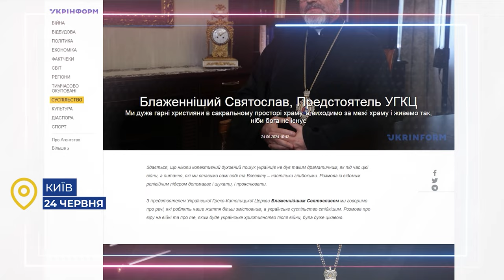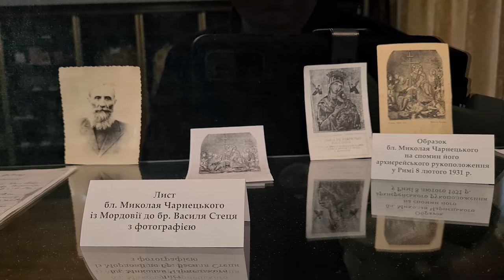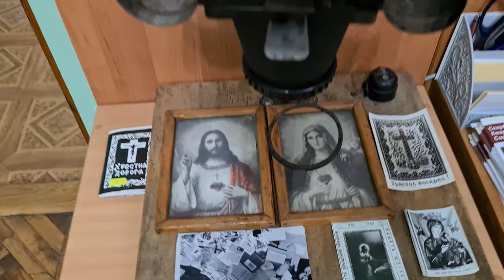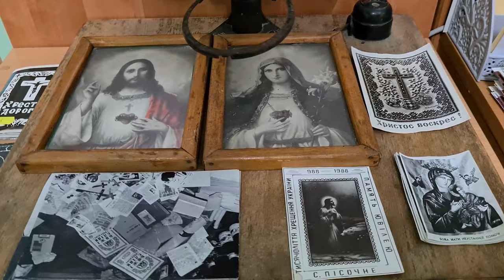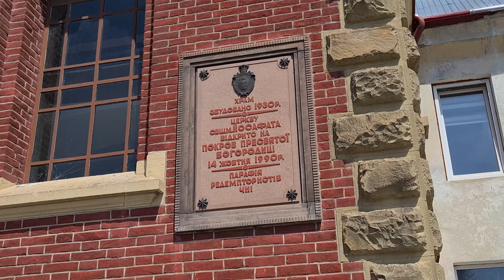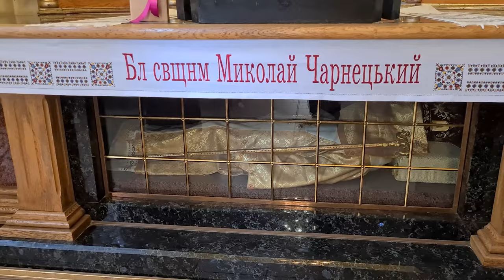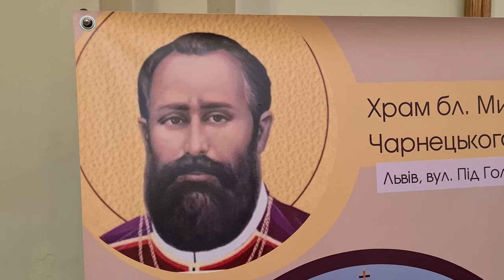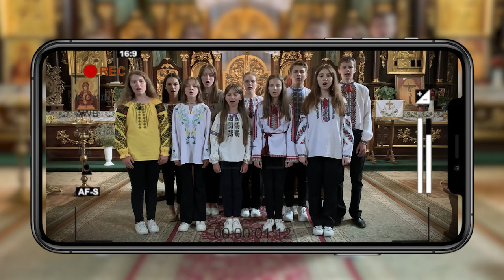Український святий Миколай. Рік Блаженного Миколая Чарнецького | Відкрита Церква #71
Рік блаженного Миколая Чарнецького – єпископа УГКЦ, місіонера Волині, мученика за віру і чудотворця.

⚡️Відвідаємо унікальну квартиру часів підпілля УГКЦ і місця блаженного Миколая у Львові
⚡️Поспілкуємося з протоігуменом редемптористів о. Володимиром Борейком, ЗНІ

Ведучі: о. Іван Вихор, Віра Вальчук, Тарас Бабенчук

Поширюйте відео!

Україна молиться!